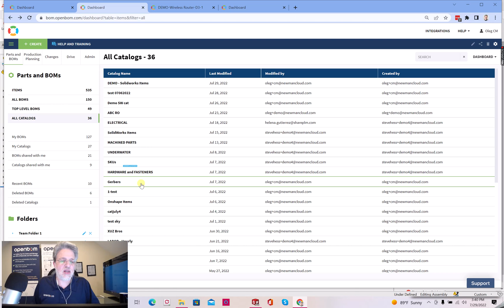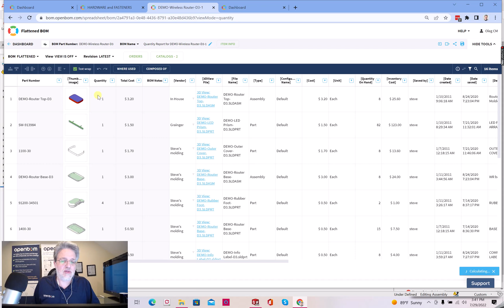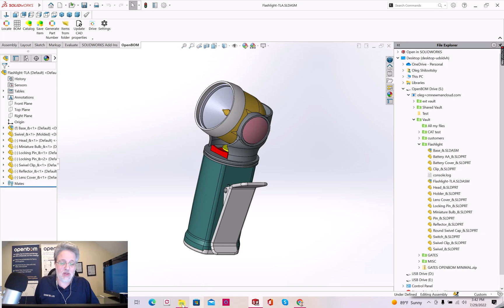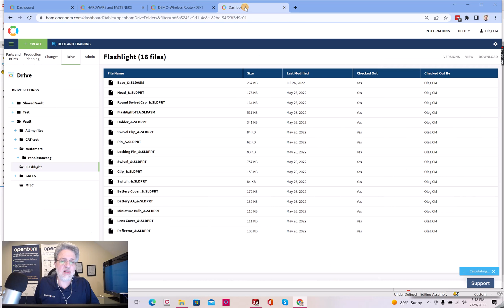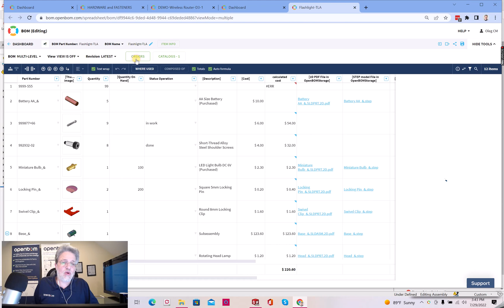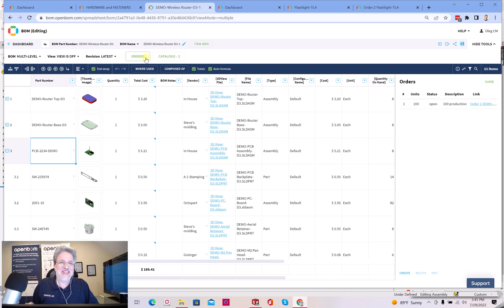OpenBOM 5 min demo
In this quick 5 min demo I will introduce you to main functions of OpenBOM

1- online collaborative data management
2- catalogs and item lifecycle
3- BOM management, analytics and calculation
4- CAD integrations and OpenBOM Drive cloud PDM
5- Inventory, RFQ and Purchase Orders